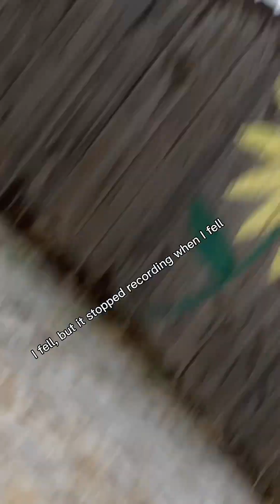Icicles i FELL! (SATISFYING WARNING) ￼￼